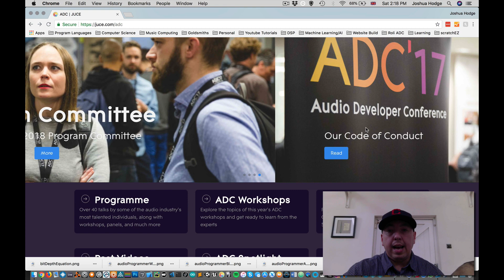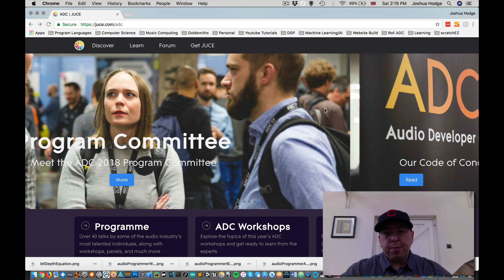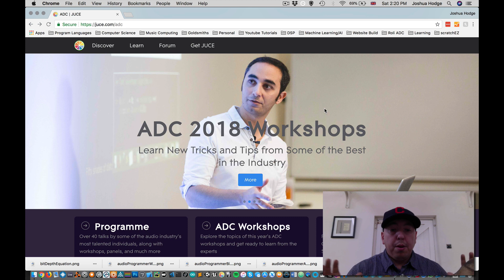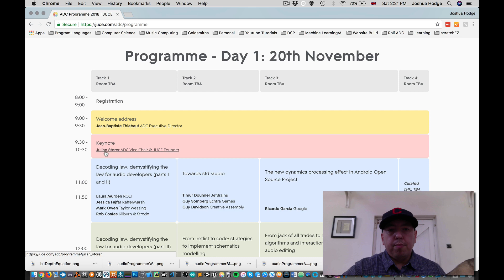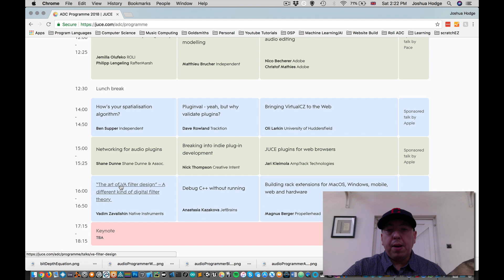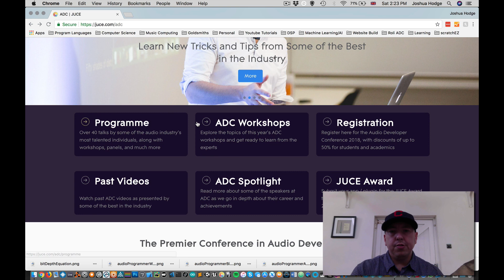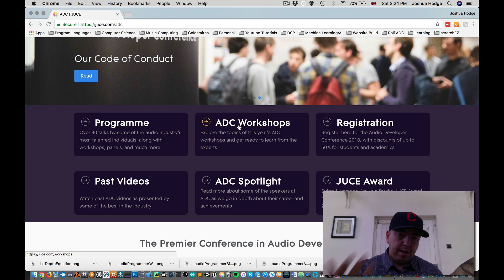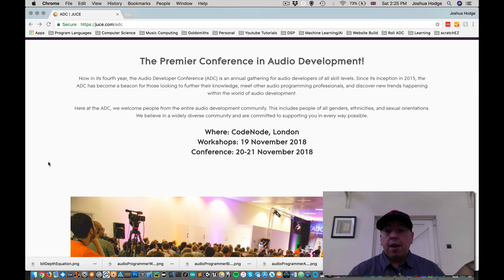Audio Developer Conference (ADC) 2018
Here's some information about the great things happening at ADC 2018.

This is based on an implementation from Daniel Walz in his tape delay plugin.